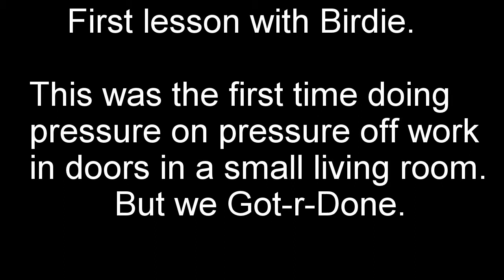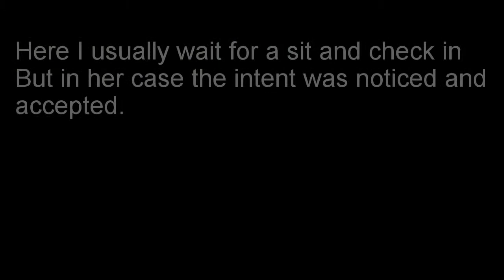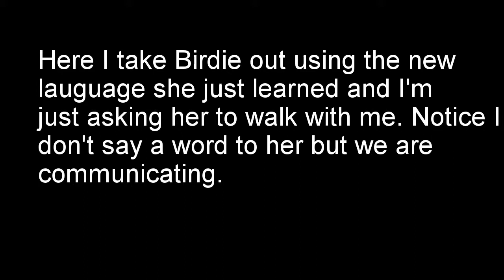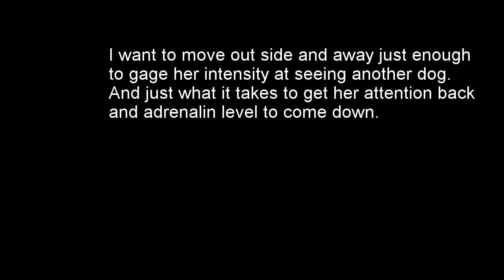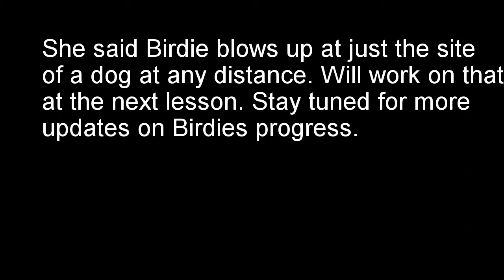Birdie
Birdies 1st lesson. I think I finally said something to the dog in the second half of the lesson.